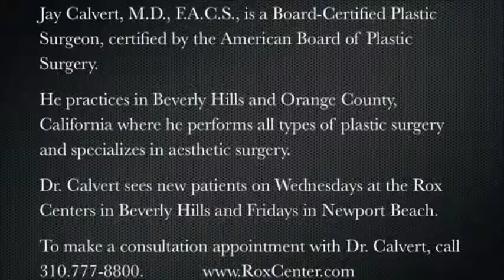Beverly Hills Plastic Surgery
Beverly Hills Plastic Surgery Before and After.